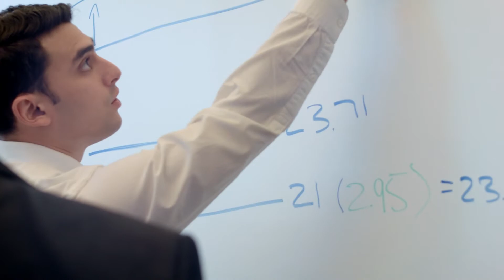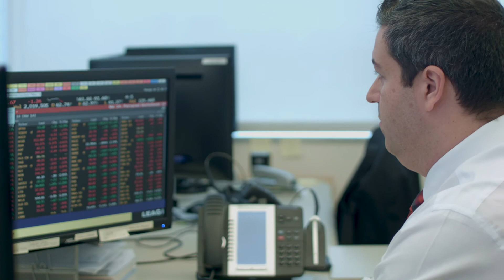Financorp | Corporate Overview